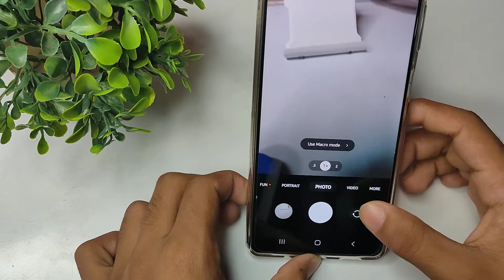how to enable camera flash light in samsung galaxy A23 mobile, camera flash light setting